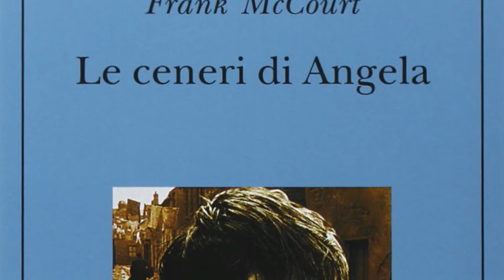Le ceneri di Angela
- Esame di Literary Adaptation -
Si presenta un'analisi approfondita dell'opera "Le ceneri di Angela" sotto forma riassuntiva e analitica.